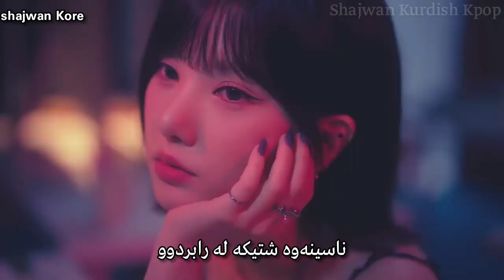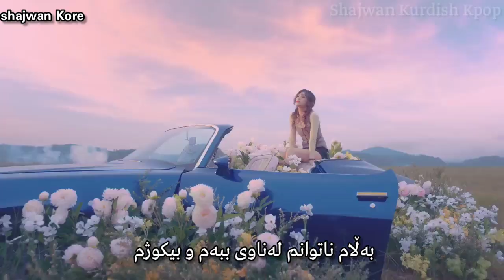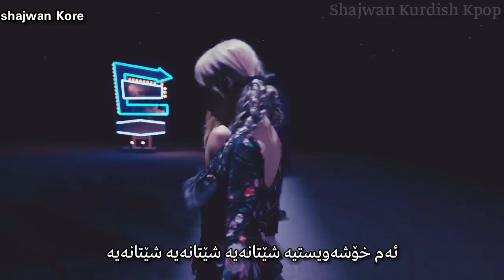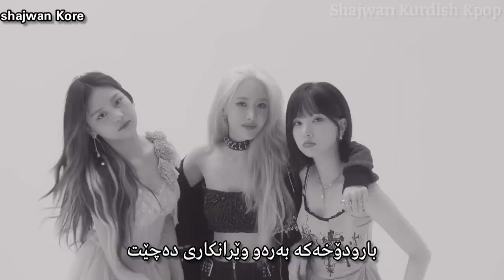Viviz - Maniac ( Kurdish Sub ) HD